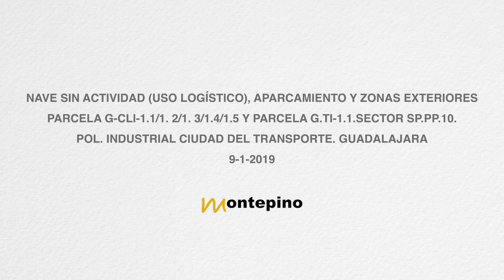Dron Plataforma Logística Montepino Guadalajara (ENERO 2019), Ciudad del Transporte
Dron aéreo sobre la parcela de nuestro próximo proyecto de la Plataforma Logística Montepino Guadalajara, Ciudad del Transporte
DRON VISTA AÉREA - ENERO 2019
Montepino